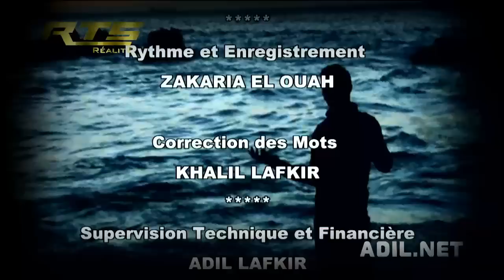WATRA HAKIM LAFKIR 2014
@Chouftv - شوف تيفي   @Youssef BK العميق   @Saad Lamjarred | سعد لمجرد

- دائما نبحث عن الحقيقة ونستمع للناس ... ونرحب بإقتراحاتكم وآرائكم وكل من يملك حقائق مخالف لما هو معروض نحن في إستماع .

- للمزيد من المعلومات :

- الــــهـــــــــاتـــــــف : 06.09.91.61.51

- للمزيد من المعلومات :

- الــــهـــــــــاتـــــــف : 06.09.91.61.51